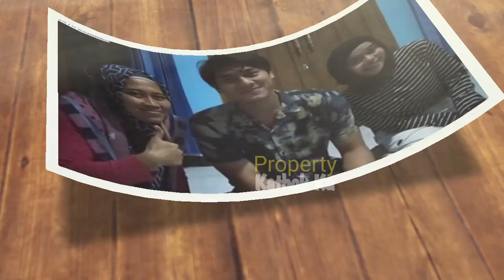Kiyuuuttt!!! Sebelum TOP 4 Lida 2020, LESLAR Dapat Surprise Ini? Hari Jadi LESLAR ke 2 Bulan?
Jangan Lupa: _
Thankz!!..